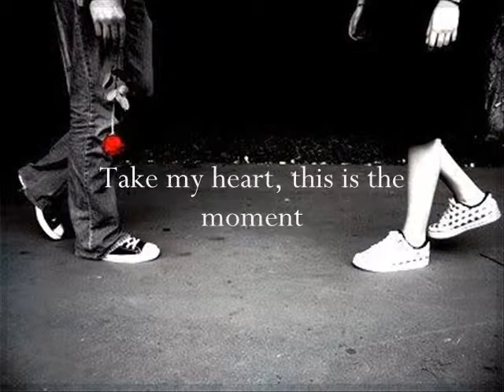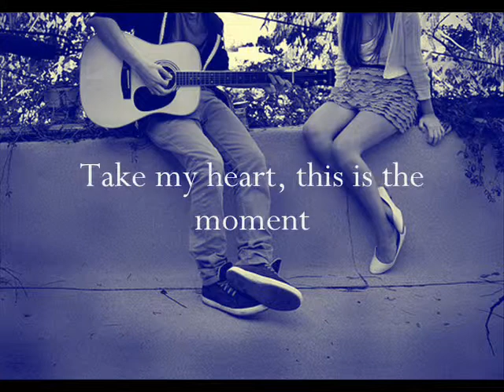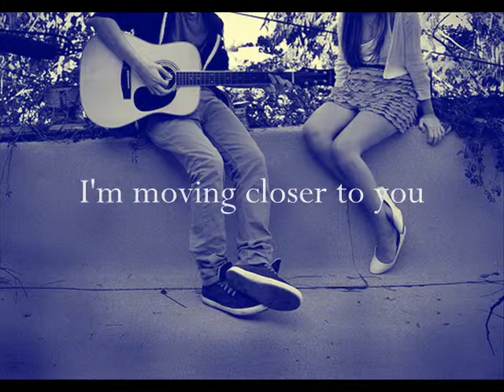Never the Strangers - Moving Closer LYRICS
Close Up Commercial